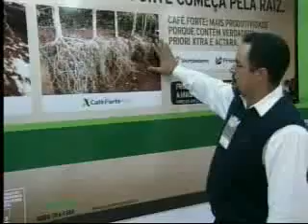TV Alterosa Congresso sobre café